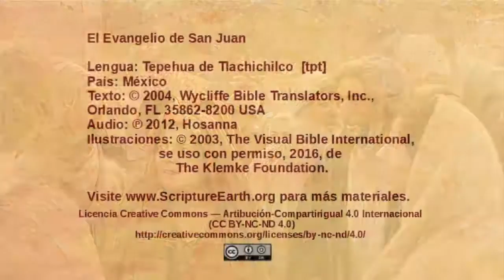Tepehua de Tlachichilco - John 10:1-21 - Jesus the Good Shepherd [tpt]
Selection from the Gospel of John in the Tepehua de Tlachichilco language of Mexico [tpt]